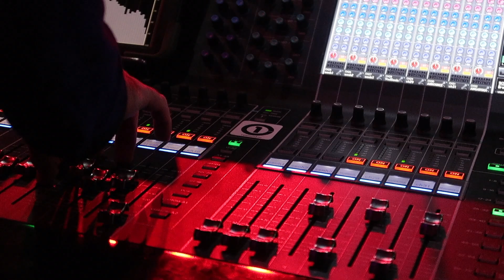27 11 18 loft hall